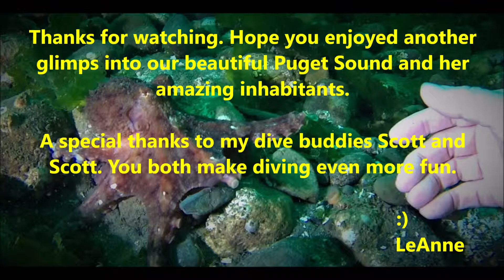Redondo Beach, WA - Stumps, the baby Octopus - Oct. 7, 2018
Meet my little octopus buddy, Stumpy.